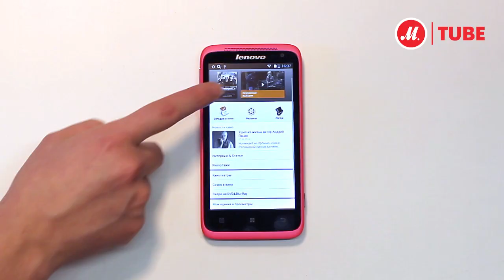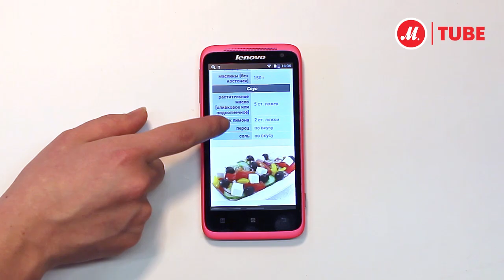Смартфон Lenovo S 720. Женская версия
Яркий и жизнерадостный смартфон с 2-мя sim-картами порадует обладательницу большим ярким экраном,  удобной работой с приложениями и соц.сетями.